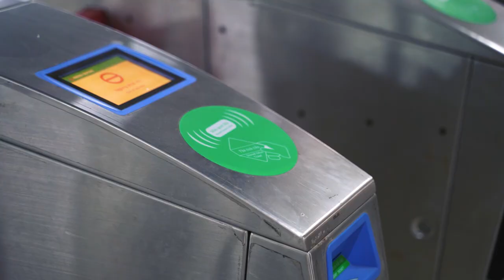Nuce - Carousel | Official Music Video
Stream or download 'Carousel' 👇🏻

Nuce - Carousel | Official Music Video Credits:

🟣 Beat by @ThatKidGoran
🟣 Mixed and mastered by @ConvergingSounds
🟣 Lyrics and vocals by Luc Loewen
🟣 Edited by Luc Loewen

Nuce is a 27 year old Canadian rap artist, based in Hanoi, Vietnam.

Intrigued by rhymes and wordplay at a young age, Nuce began writing lyrics in his notepad at age 15. What started as a hobby, eventually doubled as a coping mechanism for his mental struggles. After a Tourette's syndrome diagnosis at age 13, OCD, ADHD, depression, and anxiety gave Nuce the insatiable need to "empty his brain," which he did in the form of lyrics, into his notepad.

Unsure of his path of life, Nuce dropped out of college with plans to travel the world, in hopes to find inspiration on the other side.

After backpacking Australia, Nuce motorbiked across the country of Vietnam, falling in love with the spectacular mountain scenery, and beautiful chaos of the cities. He finished his trip in the capital city of Hanoi, where he now lives.

It was not until the end of 2019, did Nuce decide to take his hobby seriously, and focus on his passion for music.

Since the release of his hit single and music video 'It's Alright', Nuce has since been publicized in the National Newspaper of Vietnam News, and has been featured on Vietnam TV, as well as several news interviews. After getting noticed by his home country from across the world, he also appeared on a radio interview for CBC, and in an article from Steinbach Online.

Follow Nuce's journey on all platforms.